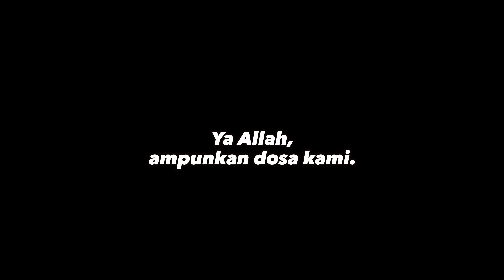USTADZ BERHATI MALAIKAT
Pusat Informasi dan Berita Bermakna yang menyajikan berita tentang Agama, Politik, Ekonomi, Sosial, Budaya, Pertahanan, Keamanan dan Kewirausahaan